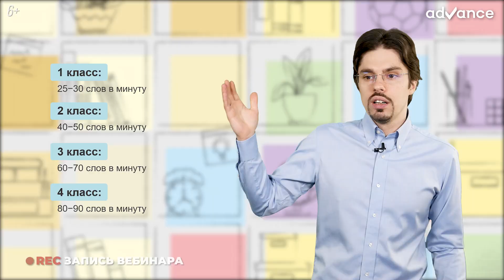Главный показатель развития психических процессов у детей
В этом видео мы поговорим о главном показателе развития психических процессов у детей - скорость чтения. Этот показатель как никакой другой максимально точно и объективно показывает успеваемость и развитие ребенка при переходе в начальную и среднюю школу.